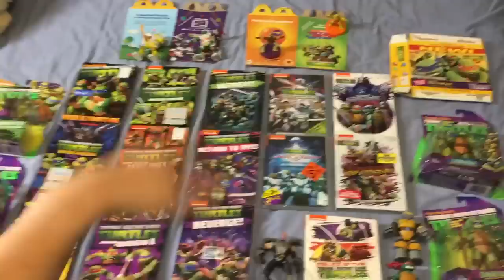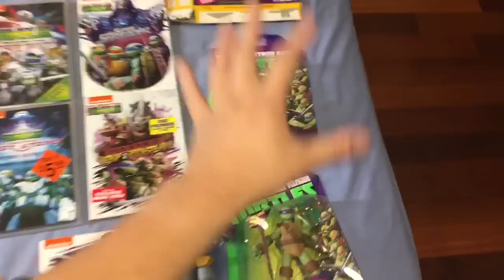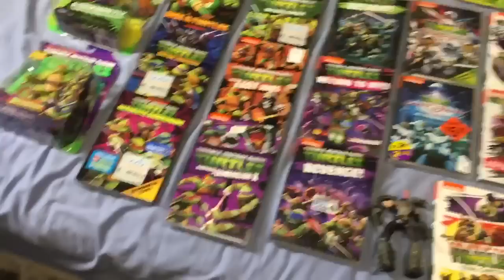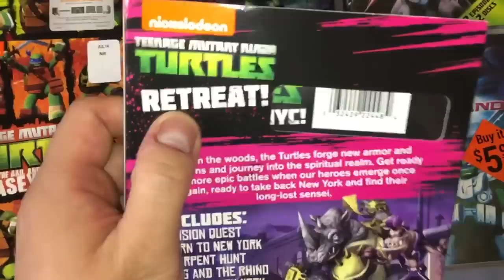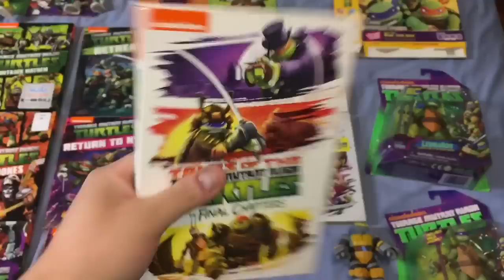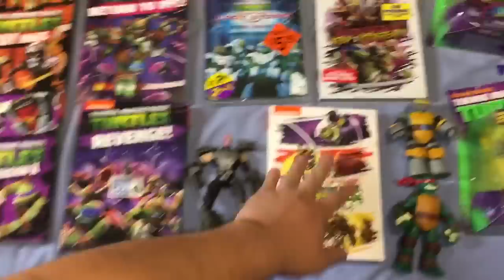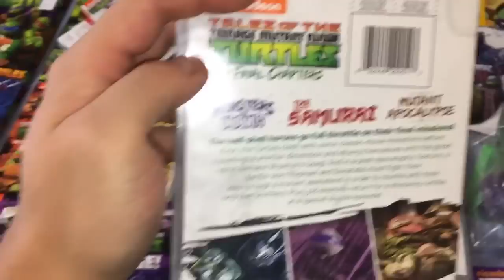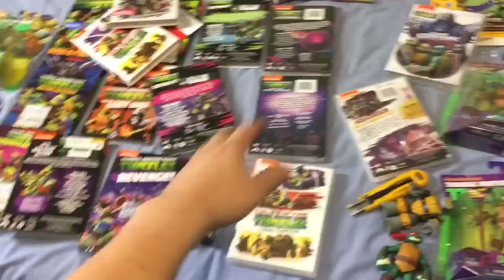Nick’s TMNT Series COMPLETE - Final Chapters DVD Unboxing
David talks about Teenage Mutant Ninja Turtles on Nickelodeon.